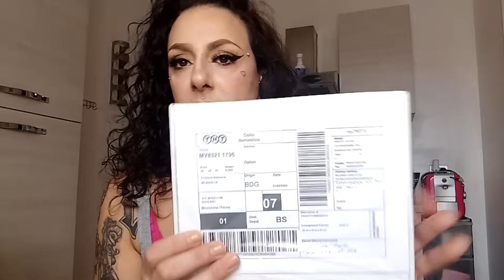Super Spacchettamento!!📦📦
Ciao Cikissime. Ke bello aprire tutti questi pacchi. 🥰🥰📦📦 Na gioia...!!!
Vi metto qualche link. grazie di esserci sempre ❣️

Sito Heimish

Olio di Rosmarino Amazon

Lista Amazon se volete farmi un regalino 💖🥰🐼

Canale con Abbonamento mensile. Parlerò in maniera più specifica delle mie situazioni. Video suggeriti da voi 🩷